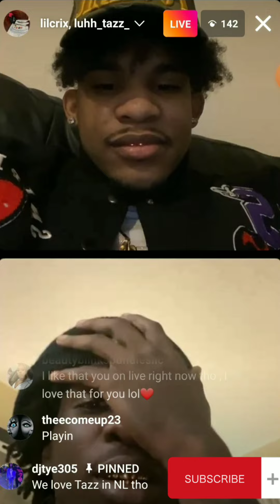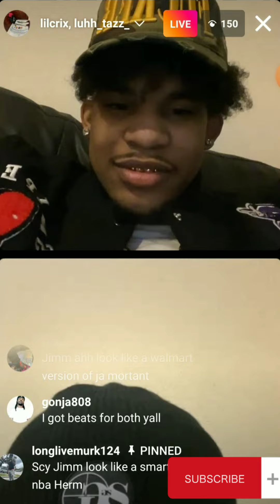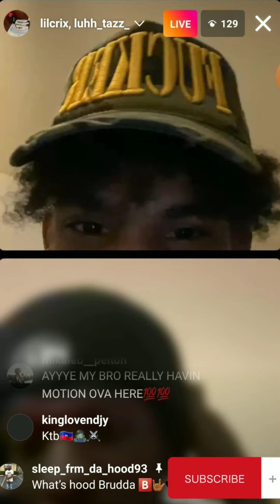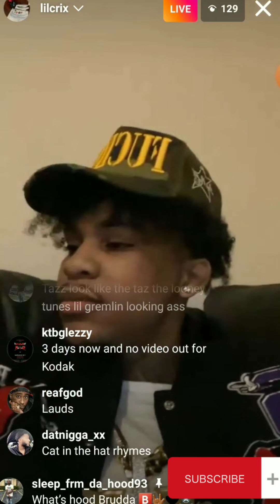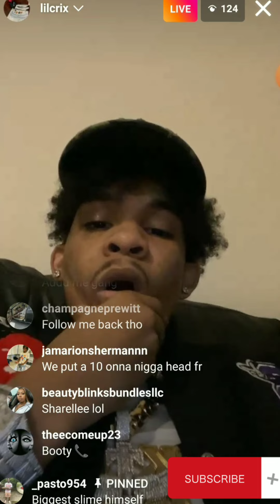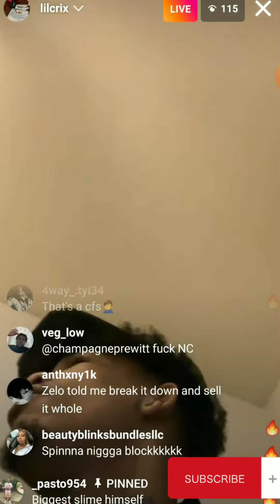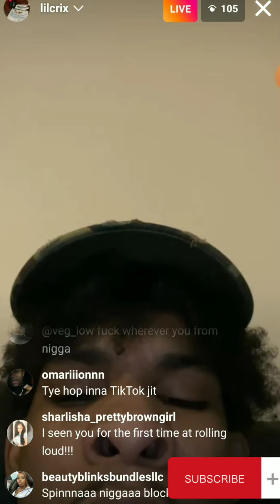Kodak Black Artist "Lil Crix" On Live Wit His Homie "Ktb Luhh Tazz" Sending Shots At Jackboy Homies.